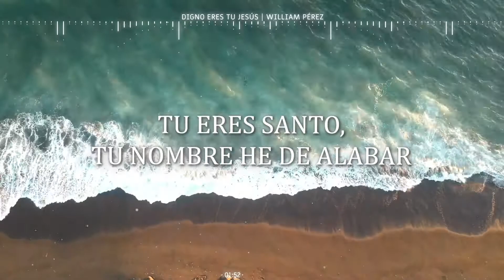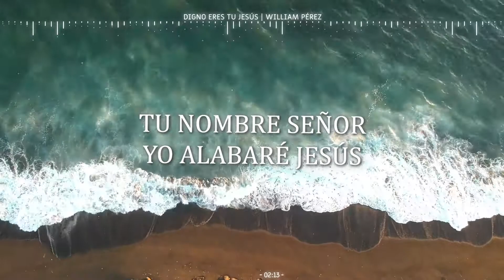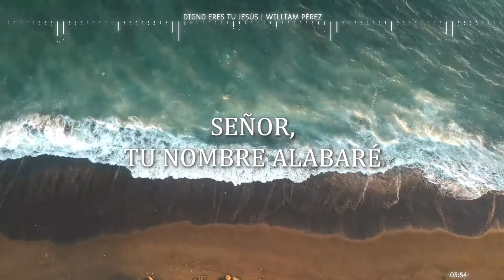DIGNO ERES TÚ JESÚS - William Pérez | Video Lyric de una canción de adoración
Disfruta de "Digno eres Tú Jesús", una hermosa canción de adoración interpretada por William Pérez que exalta el nombre de Jesús por su amor y su bondad en nuestras vidas. Este video lyric te permitirá sumergirte en la letra de la canción y conectar con Dios a través de la adoración. WilliamPérez DignoEresTúJesús CanciónDeAdoración NombreDeJesús Amor Bondad VideoLyric LetraDeLaCanción ConexiónConDios MúsicaCristiana.

Amazon Music